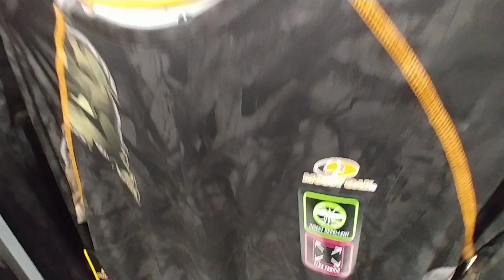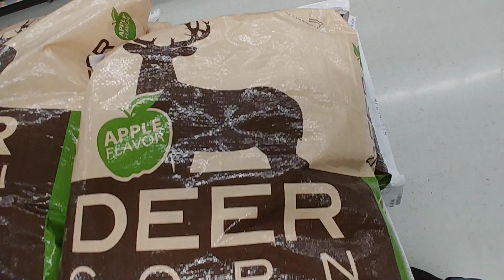Camo At Walmart - Oct. 2019